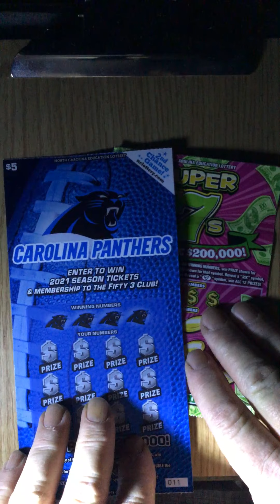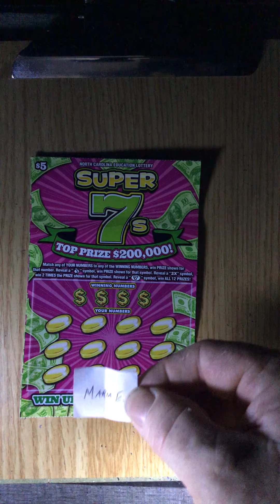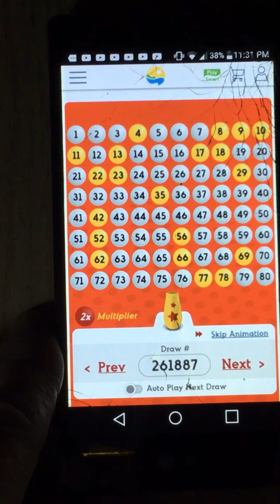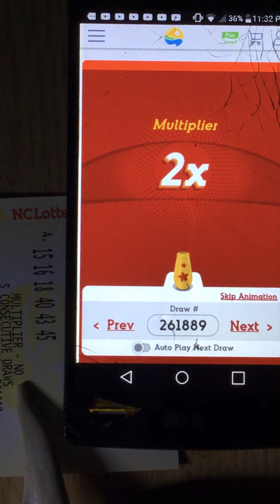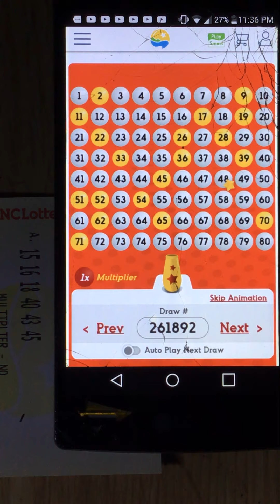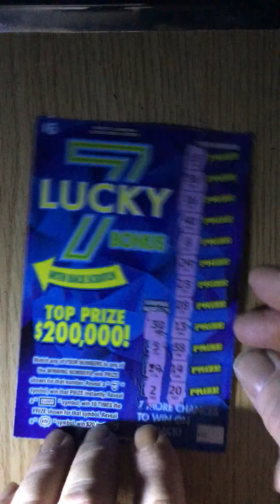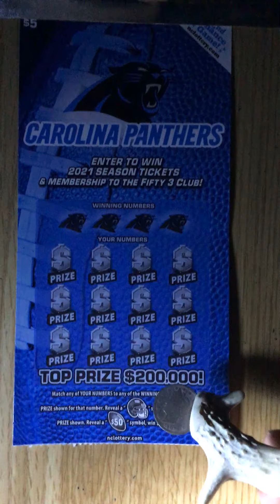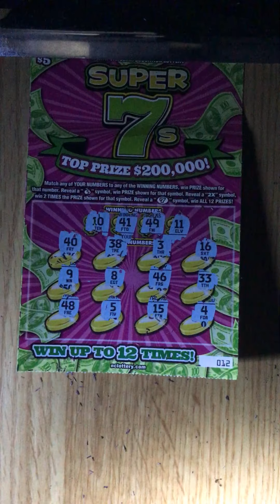Lucky BC’s FREE FIVER FRIDAY. Better late than never.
Must be 18 & up.